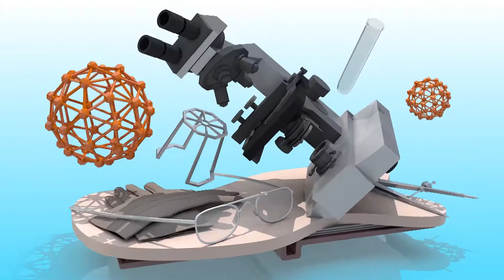Telugu Health Tips | Skin Problems | Hair TIps | Good Health Tips Telugu | YOYO TV Health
Telugu Health Tips | Skin Problems , Hair TIps , Good Health Tips Telugu